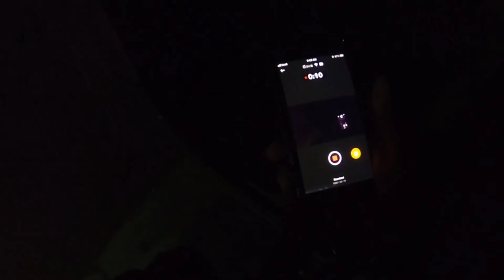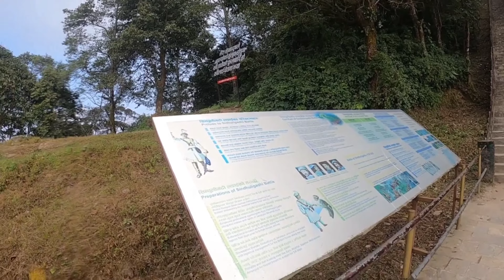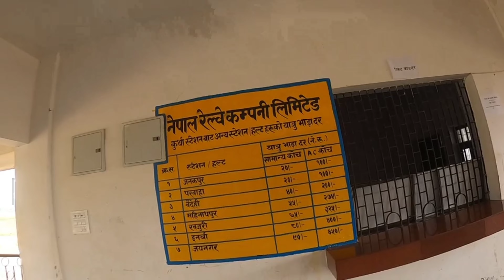Travel Vlog in Suzuki Burgman Ride | Kathmandu | Kalinchowk | Janakpur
Thank you everyone for watching my video. Hope you all enjoy and like it.